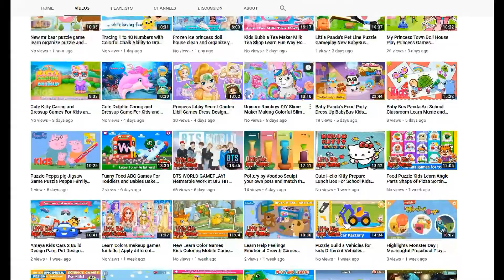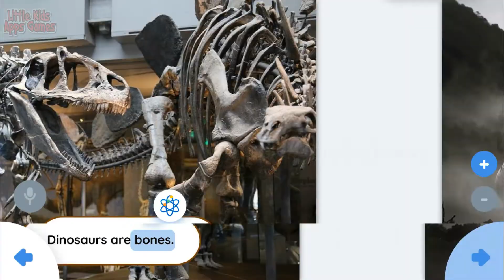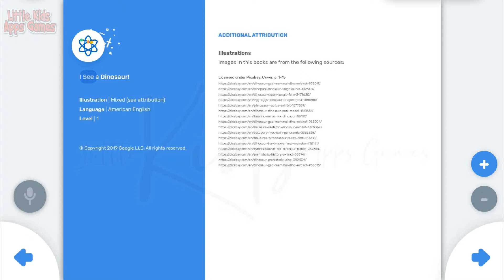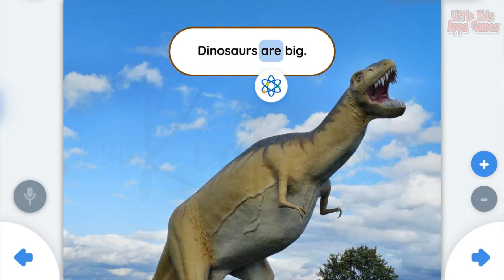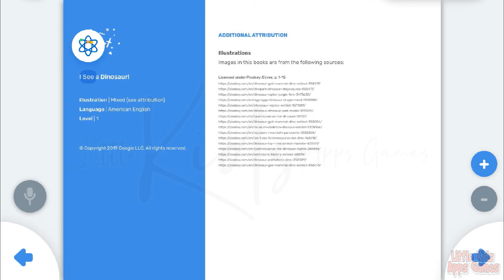Rivet: Better Reading Practice | I See a Dinosaur | Watch and Learn to Read | Rivet Reading #5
Rivet is a fun and supportive reading app for kids. With 3,000+ free books at just the right level, quality reading practice for your kids has never been easier.

Additionally, reading support on every page enables kids to practice with confidence knowing help is always available - it is a great way to meet daily reading goals!

Features:
- 3,000+ free, leveled children’s books
- 8 reading levels to grow with your reader
- Engaging, kid-friendly interface
- Tap on tricky words for help
- Rate, review, and save favorite books
- Browse categories or search by keyword
- Read books from your favorite YouTube creators
- Track reading practice
- Listening allows kids to practice reading out loud
- Earn badges and rewards by achieving milestones
- Choose one of our 8 fun avatars
- Personalized book recommendations

Books from a wide variety of categories are available:
-Adventure
-Animals
-Arts and Crafts
-Community
-Fiction
-History
-Holidays
-Learning
-Non-fiction
-Science
-Sports
-Vehicles

Fun books from your favorite YouTube creators including:
-Troom Troom
-Family Fun Pack
-Eh Bee Family
-FUNnel Vision
-CookieSwirlC
-Onyx Family
-Maymo
-That YouTub3 Family
-Moriah Elizabeth
-Ninja Kidz TV
-IncredibleScience
-Art4Kids Hub